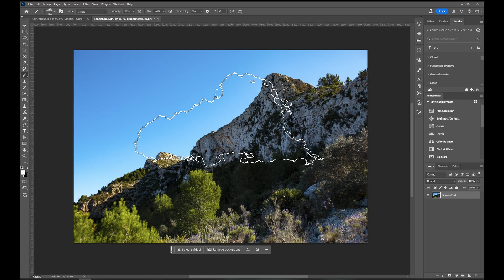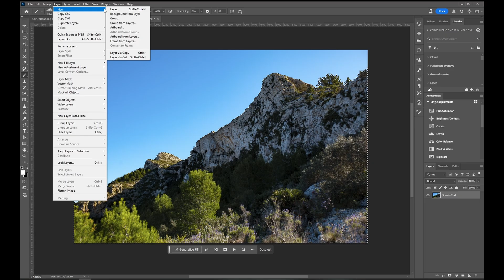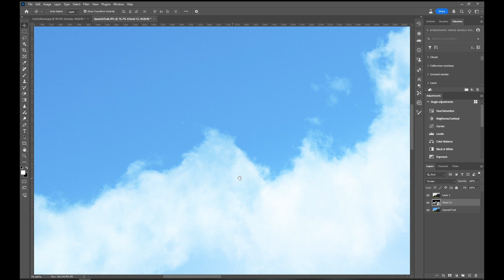How to use Overlays in Photoshop (Easy Guide 2025)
🖌 If you want ultra-realistic, high-resolution transformations, overlays are the key to taking your images to the next level.

⏳ Timestamps for Easy Navigation:
🔹 0:00 – Introduction
🔹 0:06 – The Limitations of Brushes & Why Overlays Matter?
🔹 0:24 – 50-Megapixel Overlays for Extra Detail
🔹 0:37 – Selecting & Masking for Perfect Placement
🔹 1:21 – Adding a Overlay to Your Photo
🔹 1:35 – Setting Up an Overlay in Photoshop (Step-by-Step)
🔹 1:57 – Why Overlays Deliver the Ultimate Photo Quality?

✅ Why Use Overlays?
✔️ Massive resolution – Unlike brushes, our 50-megapixel overlays deliver ultra-sharp results.
✔️ Photorealistic results – Achieve seamless integration with blending modes like "Screen."
✔️ Full control – Resize, position, and fine-tune overlays to match your artistic vision.

✅ This tutorial is perfect for:
✔️ Photographers & digital artists looking for high-resolution Photoshop overlays
✔️ Anyone who wants to add cinematic, dramatic, or atmospheric effects to their photos
✔️ Photoshop users who want to learn the best way to blend overlays seamlessly